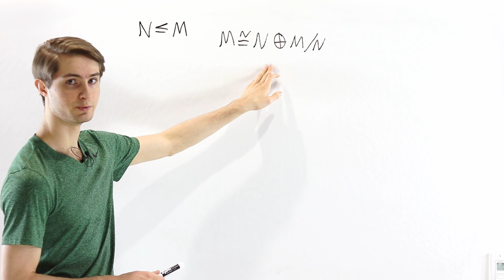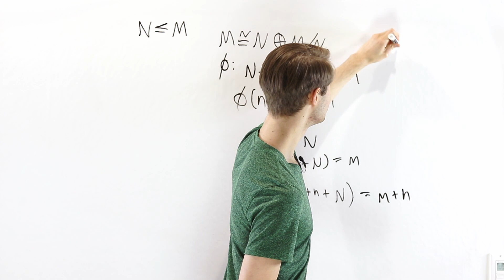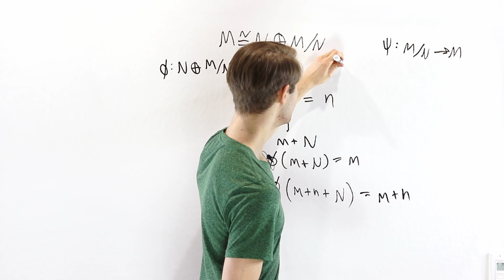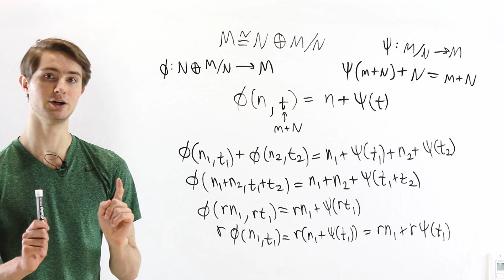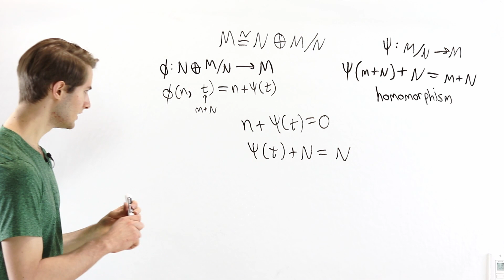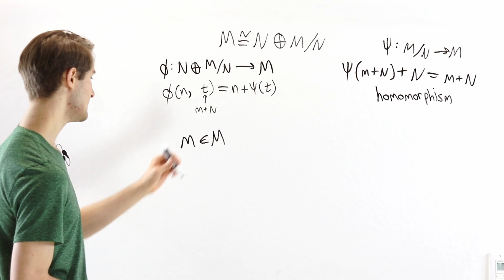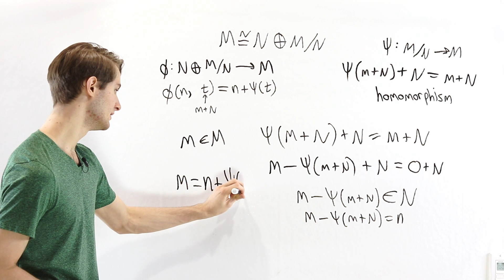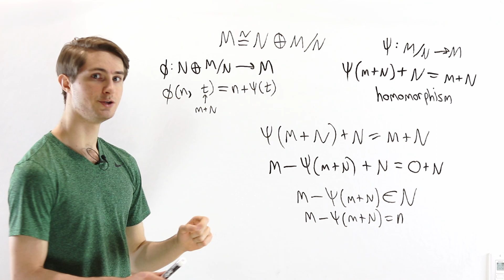Splitting Homomorphism of R-Modules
A splitting, or section, is a homomorphism from the quotient module to the original module that gives a representative for each coset. If we have a splitting, we can prove that the module is isomorphic to a direct sum! This video is an explanation of how the splitting leads to an isomorphism.